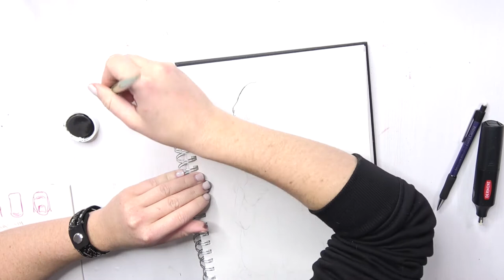Karen Tendo SPEED Drawing - How I Draw | Art Video | Creative Process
In today's video I'm redrawing Karen Tendo from Gamers!

Materials

Reference: The picture is taken from the Manga comic "Gamers!"
Black ink for outlines: Deleter
Pen for Outlines: G-pen
Sketchbook: Artway Studio Wiro A4 Portrait